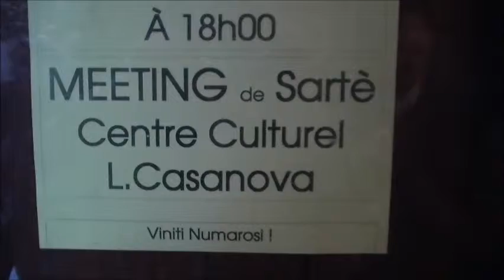MEETING ANGELINI-ANTOINE MONDOLONI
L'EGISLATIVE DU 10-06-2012